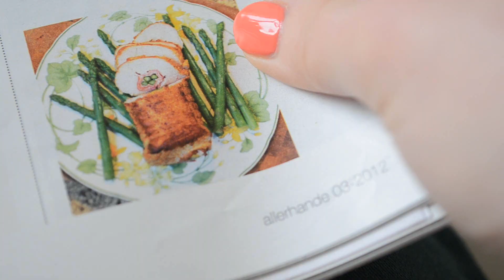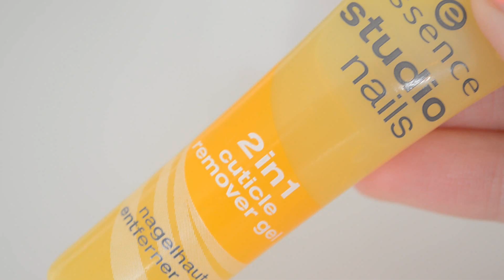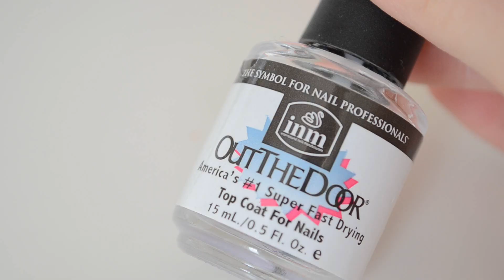How to DIY manicure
Vandaag laat ik je zien hoe je zelf een manicure kunt doen. Enjoy!

Titelsong door EllyKellner.com

Achtergrondmuziek door FreePlayMusic.com